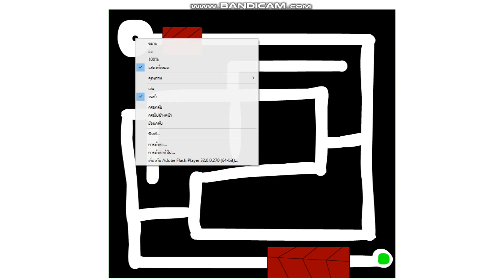Maze game basic "Speedrun"